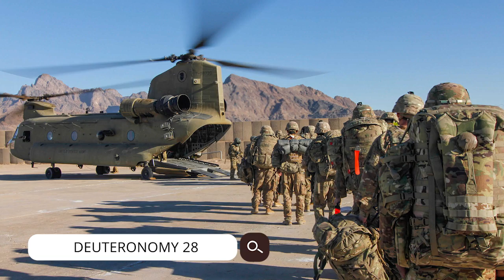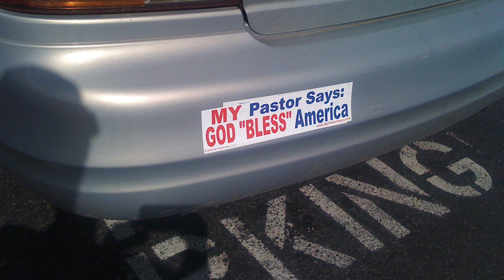America's Suicide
In what ways is America committing suicide and why? Find out with Dr. David Reagan along with Tim Moore and Nathan Jones of the Lamb & Lion Ministries evangelism team as they provide their Prophetic Perspectives (211).

SUMMARY
In what ways is America committing suicide and why?